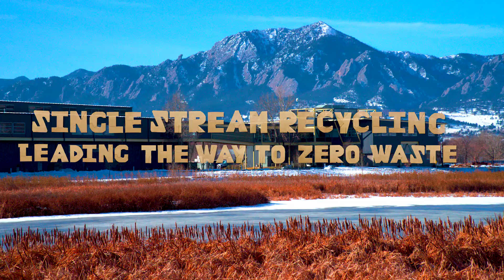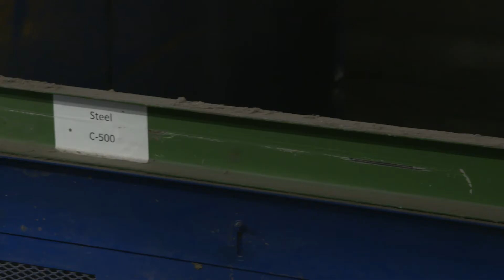Recycling at the Boulder County Recycling Center with Mr. Can Man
Mr. Can Man explores recycling and how your curbside single-stream recycling materials get sorted when they reach the Boulder County Recycling Center!

To learn more about recycling, composting and Zero Waste, go